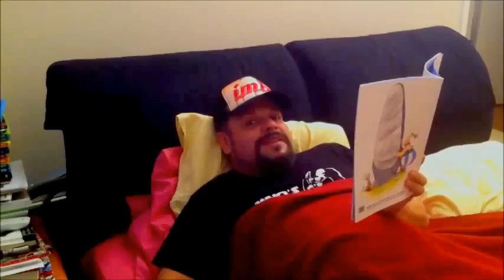Δημήτρης Μεντζέλος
16bars